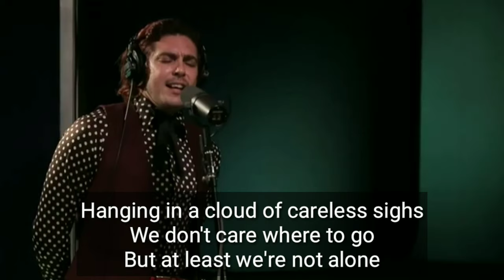The Growlers The Daisy Chain Live on KCRW + Lyrics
Sesión en KCRW 2016